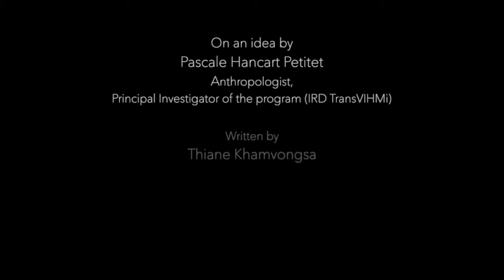Live with it (HIV) ຢູ່ກັບມັນ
"Live with it" is a performance directed by Thiane Khamvongsa, choreographed by Fanglao dance company, and performed by the Beasts on The Moon theater company and Fanglao dancers. The objective of the project is to raise awareness among decision-makers and the general public about the social and infectious vulnerability of migrant workers in Laos through the dissemination of a theater and dance performance. The show is an innovative dissemination of scientific data from the research findings carried out by the Institut de Recherche pour le Developpement (France) and researchers from the University of Health Sciences of Laos and the LaoPha association (people living with HIV).